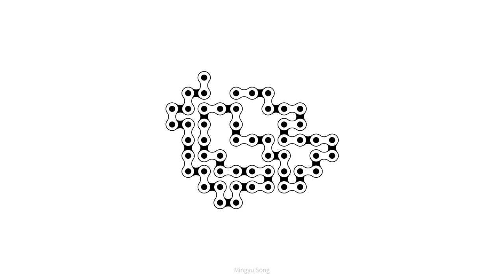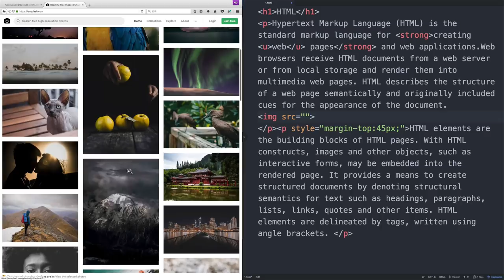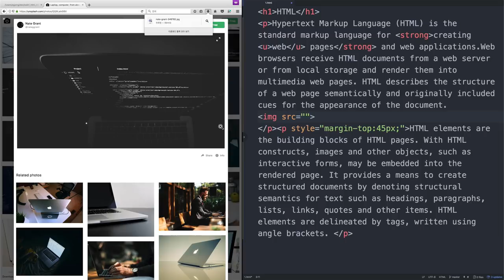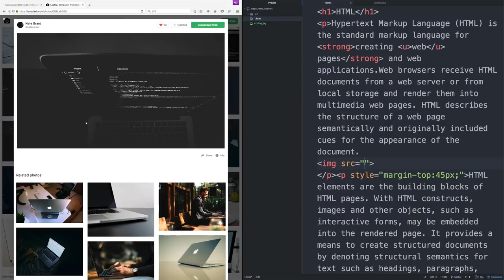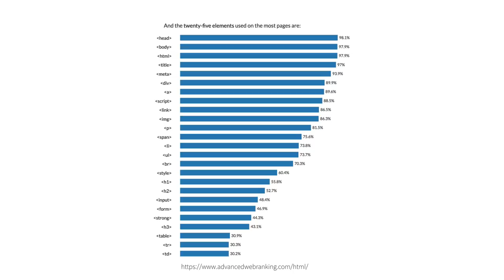WEB1 - 11. 최후의 문법 속성 & img